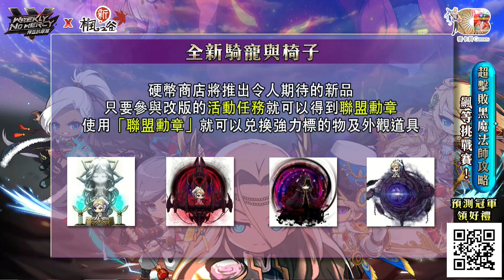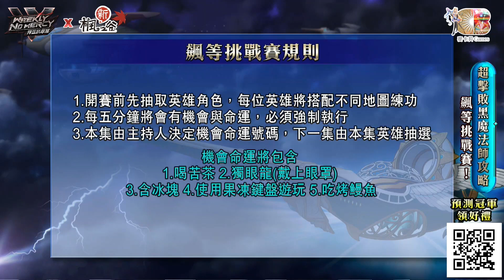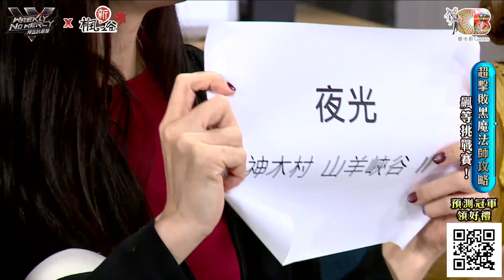拜五趴厚系(魯比葉子RB石油王Sandy康妮)20190118_2 打開結果是超速罰單 !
立即訂閱麥卡貝遊戲頻道，每天給你最歡樂的遊戲節目!⏩⏩